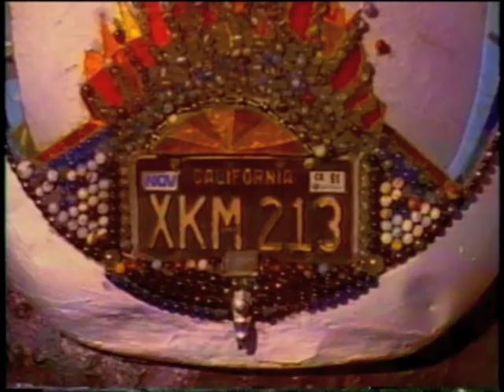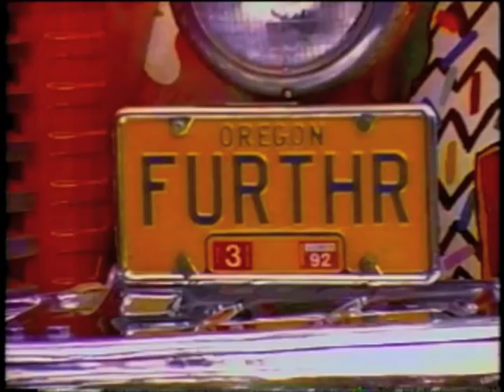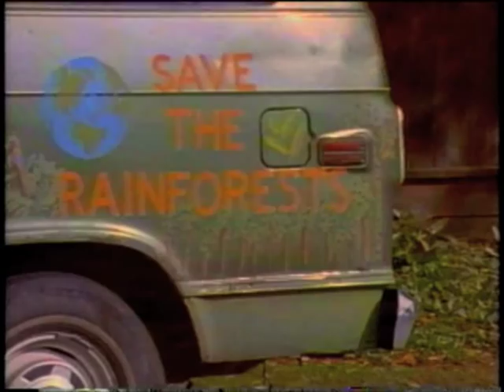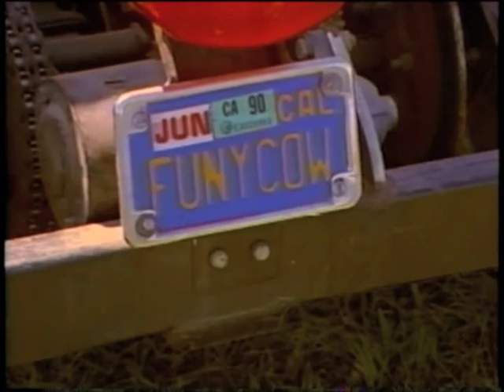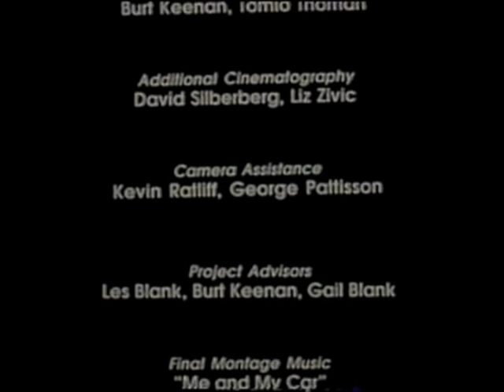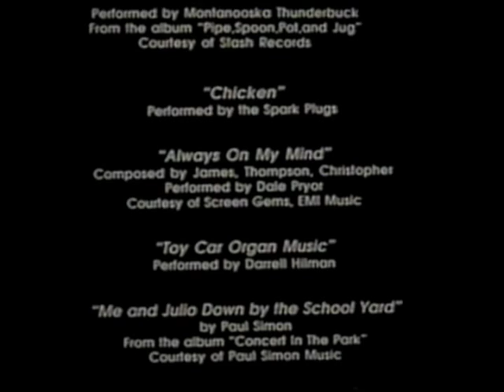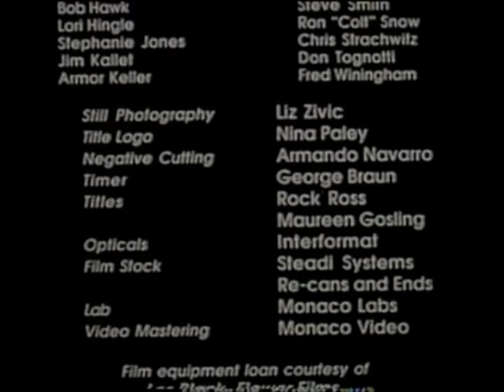Andy Caffrey & John Seed-Benny Zable Rainforest Van in Wild Wheels doc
After traveling up the West coast from Berkeley to BC as videographer with John Seed and Wallys's 1989 Rainforest Road Show, John bequeathed the van to me for my Earth First! road shows. First up was Redwood Summer, a 10,000 mile trip over two months the next summer.

Some time after that Harrod Blank, son of documentary filmmaker Les Blank, slid his business card under my windshield wiper a couple of times in Berkeley with a note scrawled on it asking to meet, and so we hooked up.

He asked if he could include the van and me in his documentary on art cars, Wild Wheels. This must have been late 1990 or the first nine months of 1991 because the van was destroyed along with all of my other possessions in the Oct. 1991 Oakland Firestorm that left 20,000 people homeless and cost $3 billion damage.